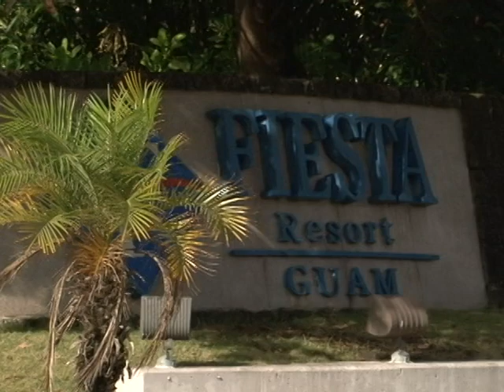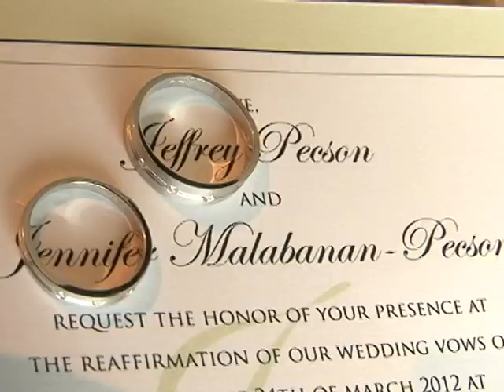malabanan pecson wedding highlight by VIDEOTREND